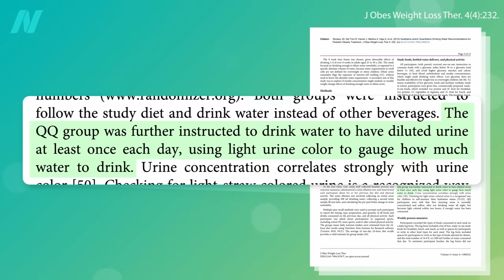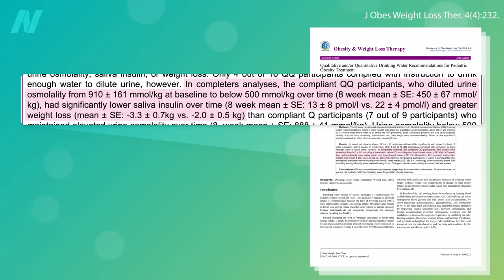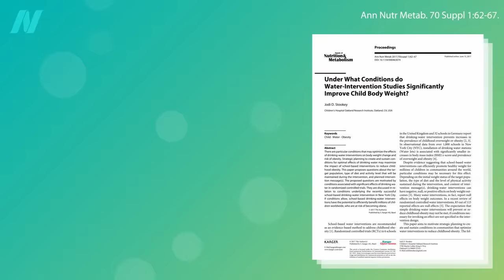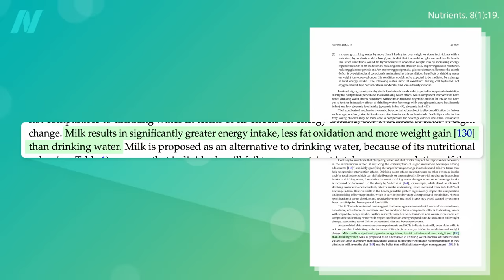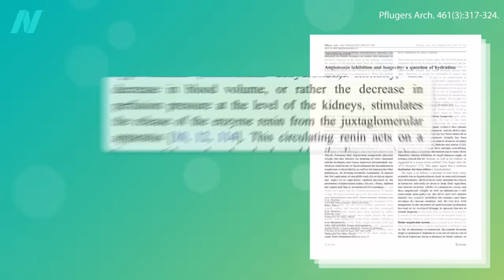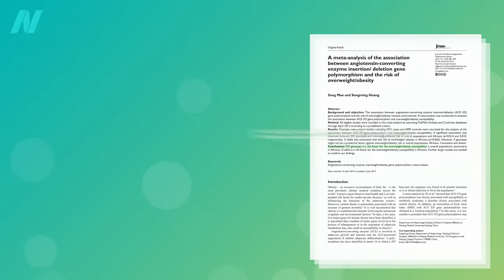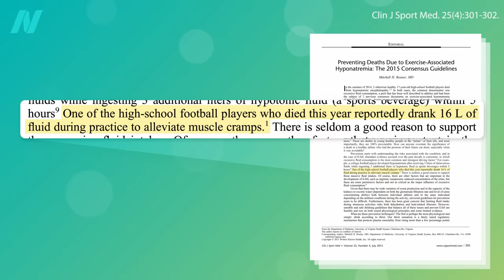How Much Water Should You Drink Every Day to Lose Weight?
Water and weight loss: When we get dehydrated, the shrinkage of our blood volume can lead to the release of angiotensin, which can lead to weight gain.

If you missed the previous video, check out Does Drinking More Water Help You Lose Weight?

I have a lot of other videos on weight loss. See, for example:
• The Role of the Toxic Food Environment in the Obesity Epidemic

My book How Not to Diet is all about optimal weight loss. Check it out at your local library. It’s available in print, e-book, and audio. (All proceeds I receive from the book are donated directly to charity.)

Have a question about this video? and someone on the NutritionFacts.org team will try to answer it.

Want to get a list of links to all the scientific sources used in this video? You’ll also find a transcript and acknowledgements for the video, my blog and speaking tour schedule, and an easy way to search (by translated language even) through our videos spanning more than 2,000 health topics.